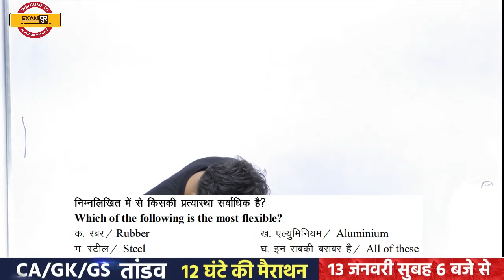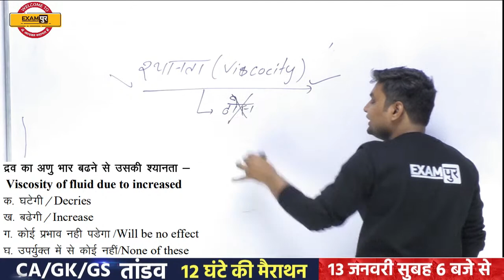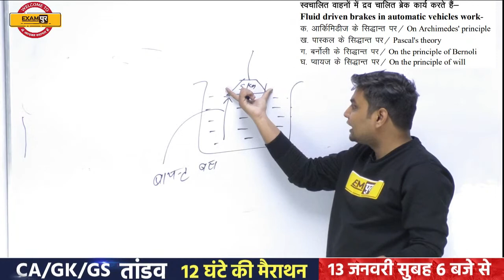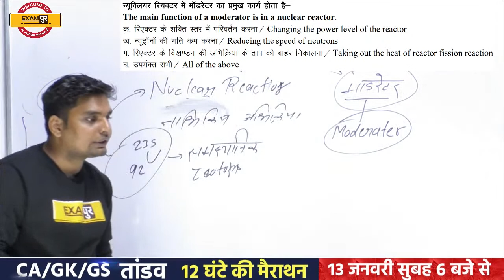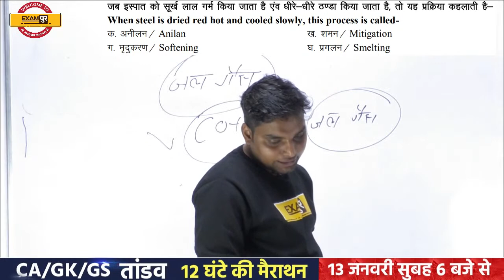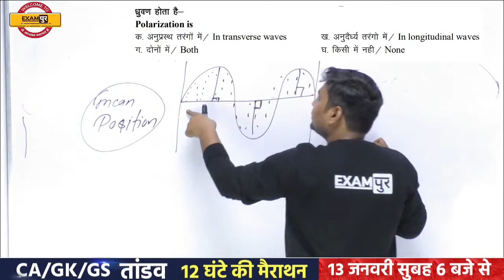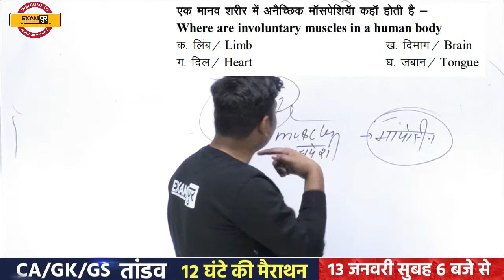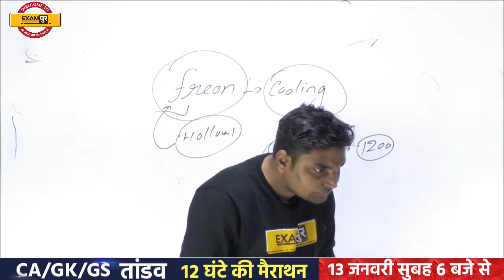RRB NTPC / GROUP-D / CGL || CLASS 2 || MIX QUESTIONS || BY BITTU SIR || SCIENCE